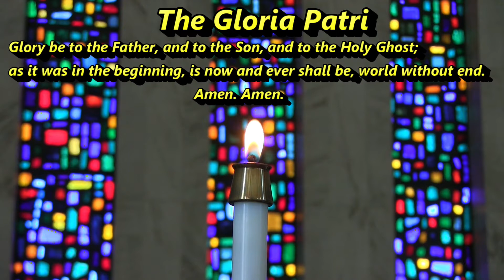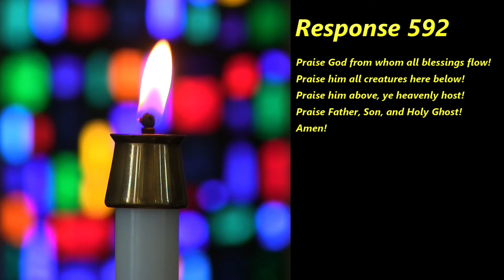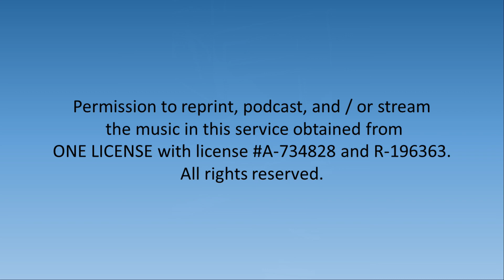BHCC - Worship Service - 12/27/2020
Bower Hill Community Church Worship Service - 12/27/2020